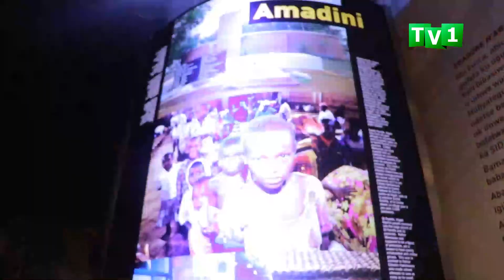Abakozi ba FORZZA BET basuye urwibutso rwa Jenoside rwa kigali ruri ku Gisozi.